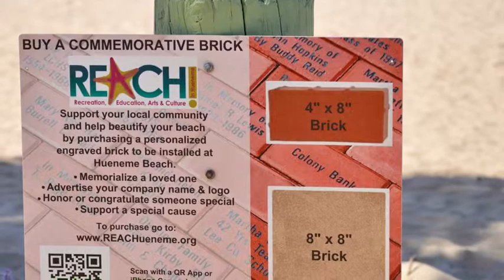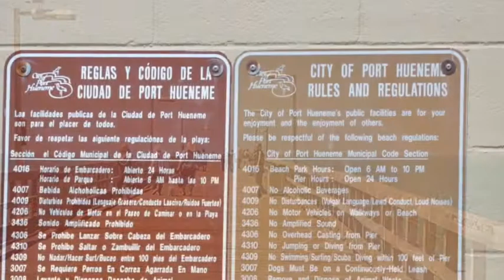Earth Day on Port Hueneme Beach